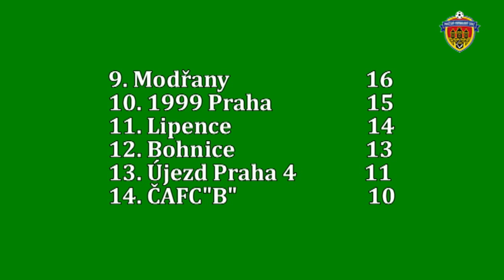1.A třída skupina B 2016/2017 13.kolo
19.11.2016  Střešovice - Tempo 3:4